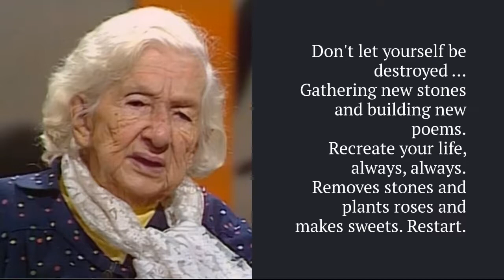Brazilian Poets: Cora Coralina - Annie and Her Stones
She is considered one of the most important Brazilian writers. She spent her working life as a confectioner in a small bakery, and where she drew upon her experiences of rural Brazilian culture to create her rich poetic prose, often featuring the Brazilian countryside, and in particular focusing upon life of the citizens who lived in the small towns across the state of Goiás.